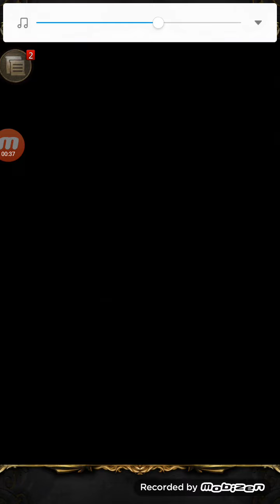神魔之塔 七枷社菁英級～ 半速刷隊伍？？ 一首歌的時間，不只能把擁抱變成永遠，還可以刷完一關菁英級勒！